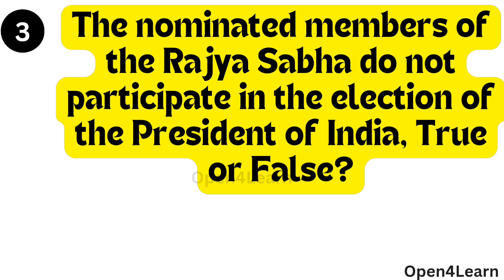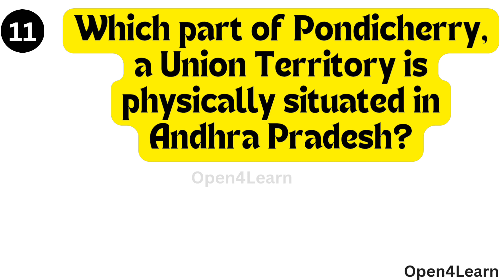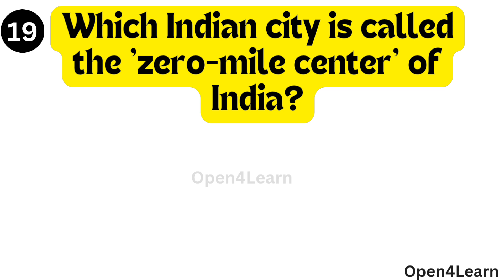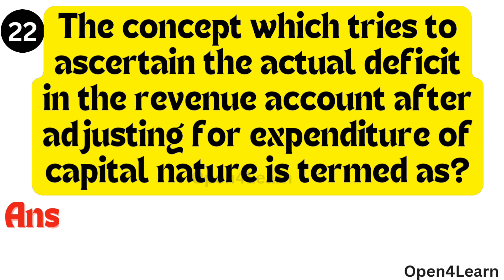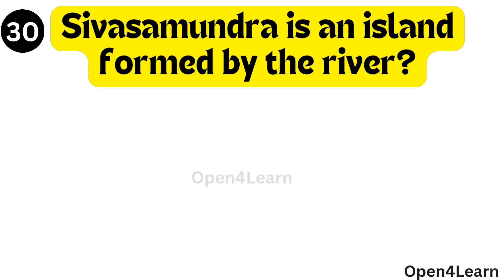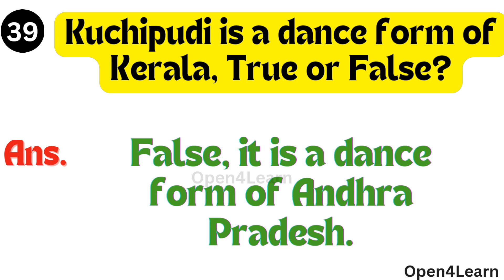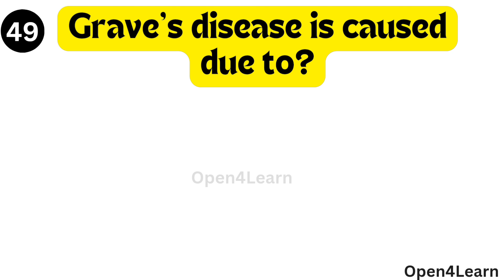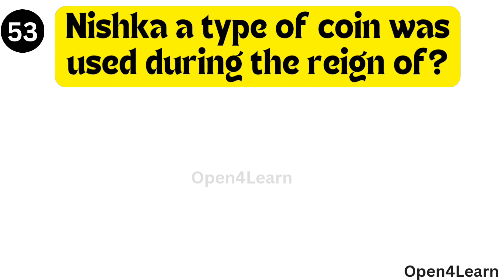ONE LINER GK QUESTION AND ANSWER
gkinenglish
oneliner
current affairs
gk question answer in hindi
gk question answer hindi mein
gk question answer 2023
gk question answer for exam
education
quiz
gk quiz
interesting fact
gk question
gk questions
gk
gk in hindi
general knowledge
general knowledge questions and answers
competitive exams
gk for competitive exams
current affairs
lucent gk, best gk
ias
ips
upsc
upsc exam
ias interview questions in hindi
FutureTakGk